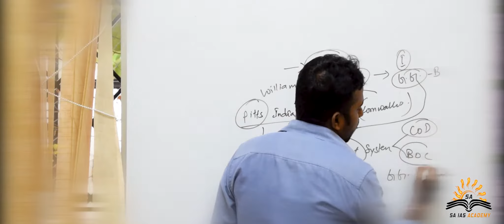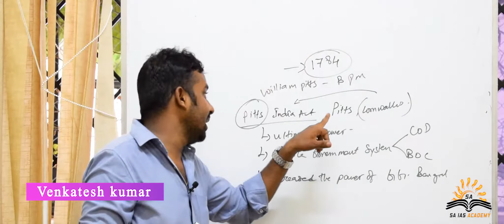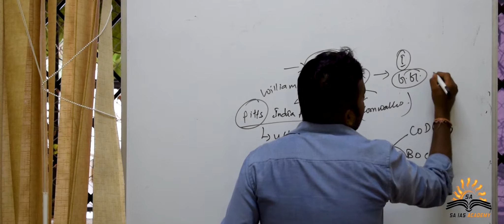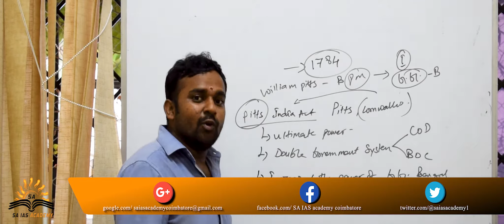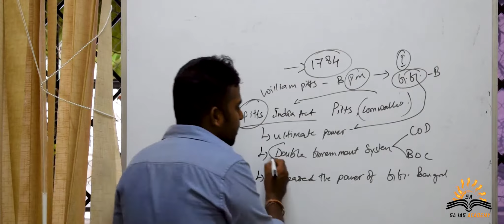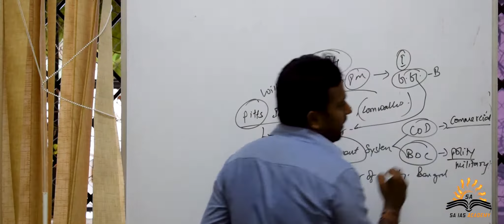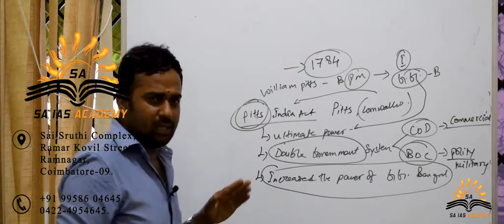pitts india act (பிட்ஸ் இந்திய சட்டம்)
A IAS ACADEMY is the best academy in COIMBATORE.